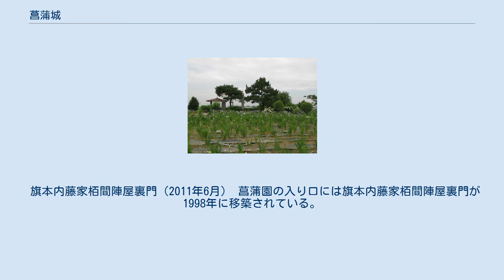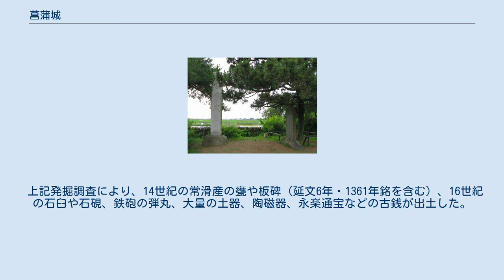菖蒲城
菖蒲城址（2011年6月） 菖蒲城（しょうぶじょう）は、武蔵国埼玉郡新堀村（現在の埼玉県久喜市菖蒲町新堀）にあった日本の城。
古河公方足利成氏が、康正2年（1456年）に金田式部則綱に命じて築城させた。
城の竣工が5月5日の菖蒲の節句にであったために命名された。
天正18年（1590年）小田原征伐ののち廃城となり、以降は徳川家康に仕えた内藤正成が栢間陣屋（現在の久喜市菖蒲町下栢間）を構えて5700石を知行し、上級旗本として14代、幕末まで同地を治めた。
 享徳4年（1455年）6月、足利成氏が室町幕府および管領上杉氏との抗争の過程で、鎌倉より古河へと転戦する際に「武州少府」に一時逗留した旨の記述があり、この「少府」を「菖蒲」の地に比定する説も有力。
城主の金田氏は菖蒲佐々木氏ともいわれ、近江国佐々木氏の末裔されるが詳細は不明。
初代の金田則綱は古河公方足利成氏の家臣となり、氏綱、顕綱、定綱、頼綱と続き、6代秀綱の時に忍城主成田氏長に属し、豊臣秀吉の関東侵攻により廃城。
その後子孫は帰農し大塚姓を称した。
金田氏の墓所は曹洞宗久林山永昌寺にある。
 旗本内藤家栢間陣屋裏門（2011年6月） 菖蒲園の入り口には旗本内藤家栢間陣屋裏門が1998年に移築されている。
明治政府により陣屋は破却されたが、裏門は領内の名主だった三須家に引き取られていた。
 現在は遺構は残っていないが、1996年にバス停建設による埼玉県道12号川越栗橋線の拡幅工事前の発掘調査が実施され、平安時代の竪穴住居跡や中世の堀と土塁状の遺構が出土。
 上記発掘調査により、14世紀の常滑産の甕や板碑（延文6年・1361年銘を含む）、16世紀の石臼や石硯、鉄砲の弾丸、大量の土器、陶磁器、永楽通宝などの古銭が出土した。